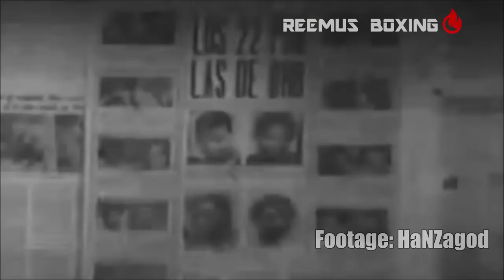Kid Chocolate: How To Teach Yourself Boxing Skills - Boxing Motivation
Get the new Cus D'Amato Book here and unlock your championship potential - US / UK